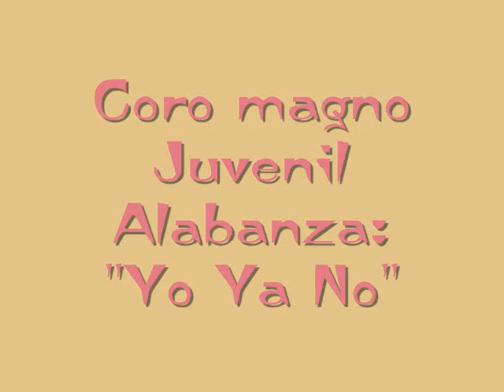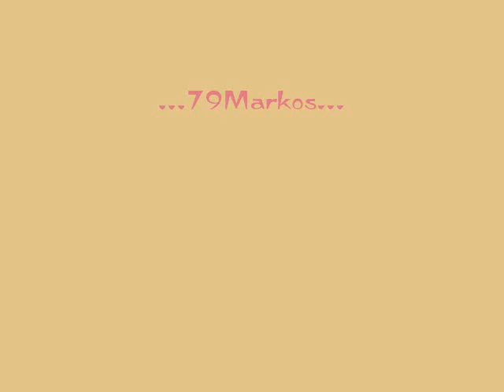YO YA NO - Coro magno juvenil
coro magno juvenil
Alabanza: YO YA NO
Aut. Rosita Ramirez
santa cena 2010